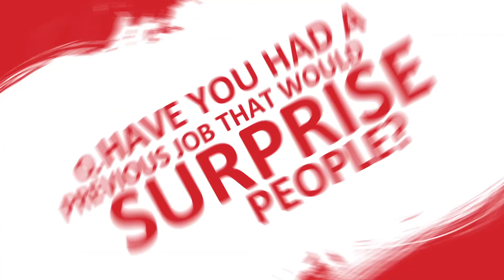Creative Talk | Owen Johnston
In this edition we had a Creative Talk with Owen Johnston, Production Executive of SPAA (Screen Producers Association of Australia). Owen informs us about what he would do if he were Arts Minister for a day, what he sees on the horizon for the arts, the key to managing a successful film project...and a little bit about the man behind the job.